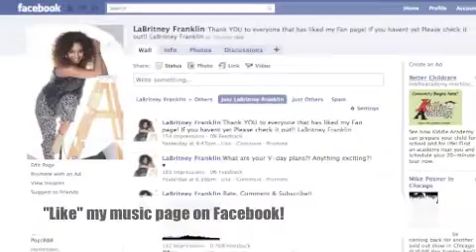Nicki Minaj - Moment 4 Life (Cover) - LaBritney